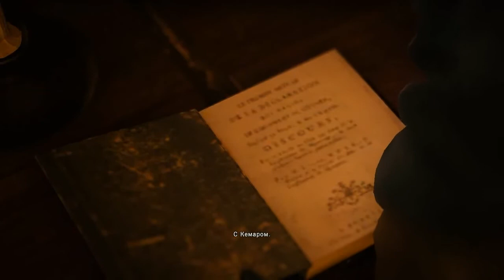Прохождение Assassin's Creed Unity ч.32 -овстреча с мирабо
Париж, 1789 год. Французская революция превратила некогда прекрасный город в царство страха и хаоса. По улицам текут реки крови простолюдинов, осмелившихся воспротивиться тирании аристократии. И пока французская нация ведет братоубийственную войну, молодой человек по имени Арно узнает, какие силы на самом деле стоят за революцией. Путешествие приведет его в самый центр битвы за судьбы нации и сделает из него настоящего мастера-ассасина.